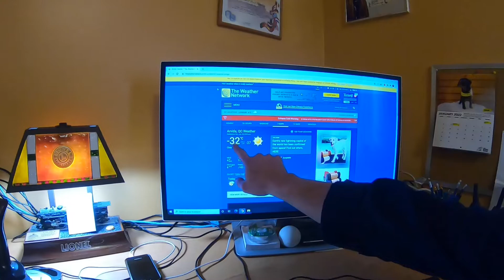Boiling Water at -32c 🥴👌👍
Boiling Water at -32c, The last time I did that, I was way up North in Norway